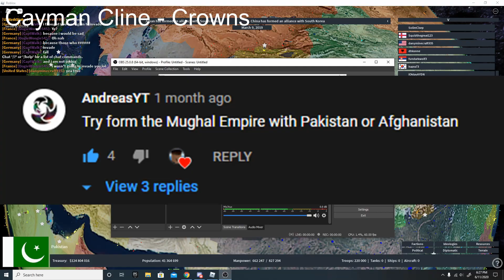Pakistan Domination (Roblox - Rise of Nations)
Pakistan can into Mughal Empire mostly likely if India is ai, then it will be so much easier to from the Mughal Empire unless China decides to attack India early in the game. Discord